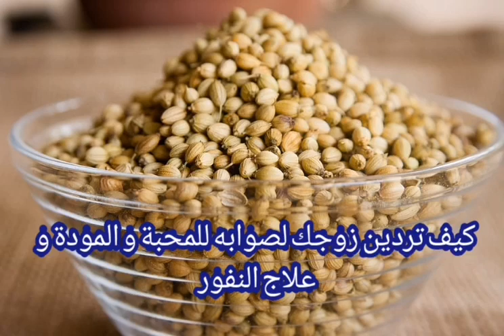كيف تردين زوجك لصوابه للمحبة و المودة و علاج النفور بين الأزواج 👍👌💕